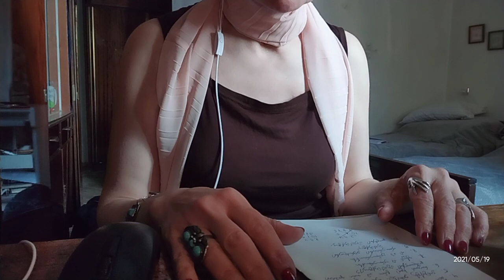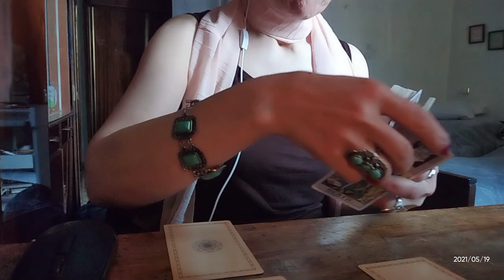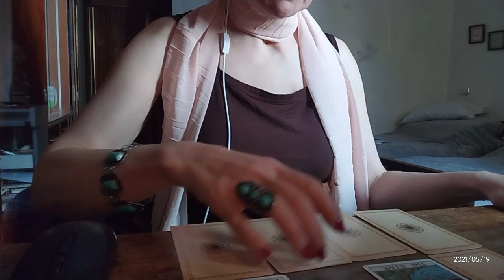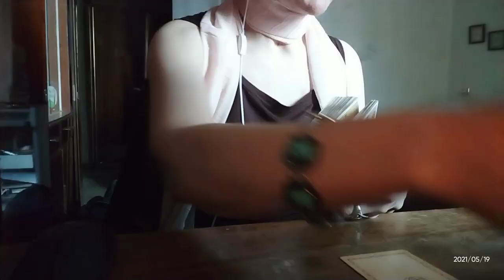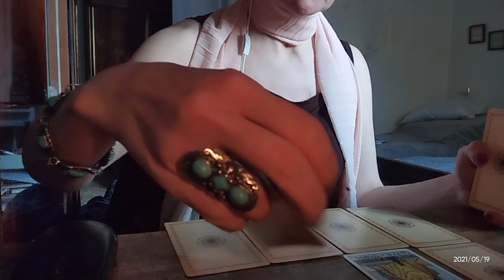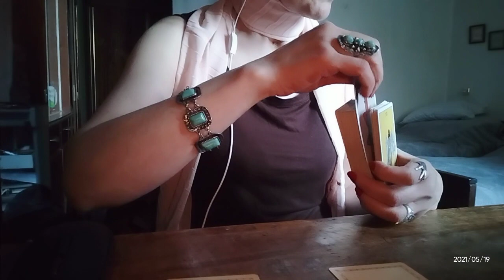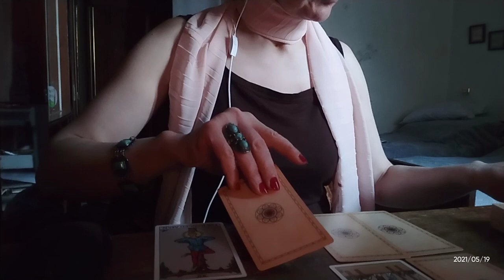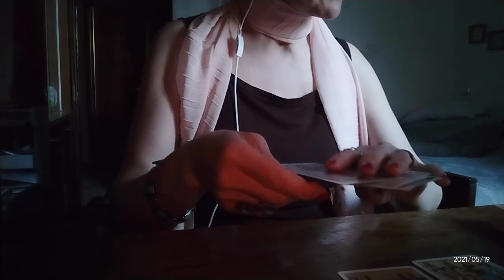მის მიმართ ინტერესს გამოხატავთ? და როგორია მისი რეაგირება ამაზე? – 3 ვარიანტი